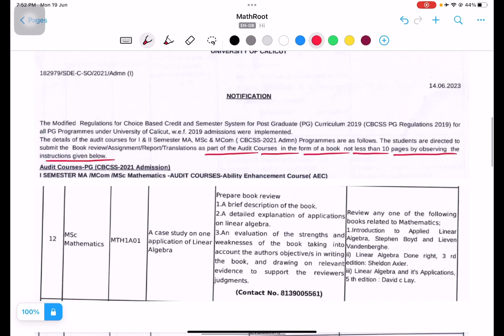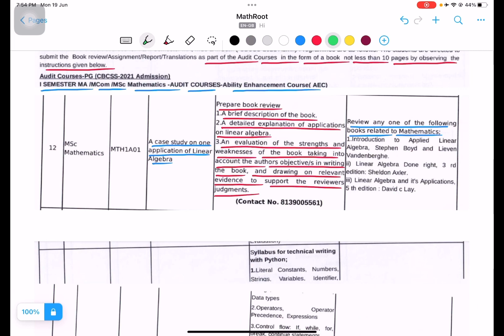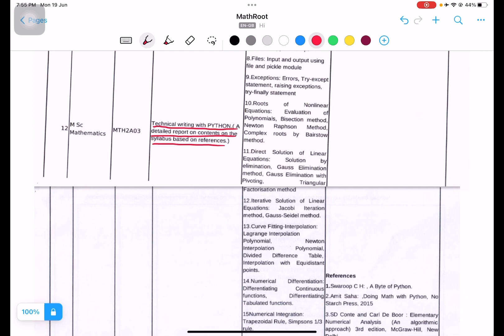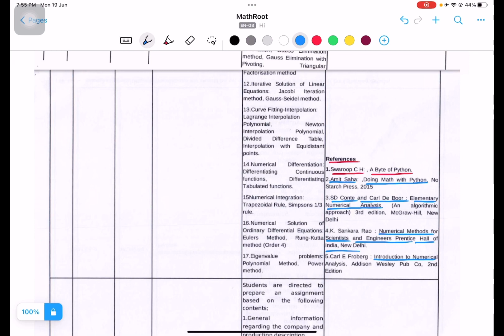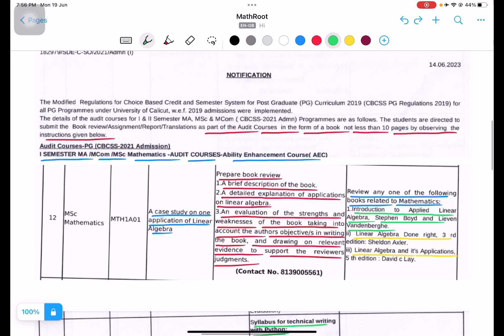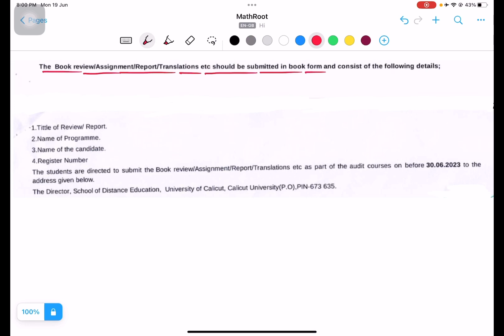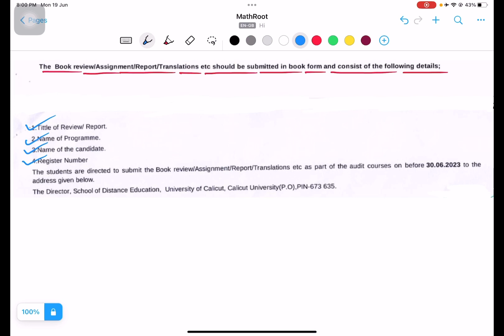Calicut University MSc Maths Audit Course | Ability Enhancement Course